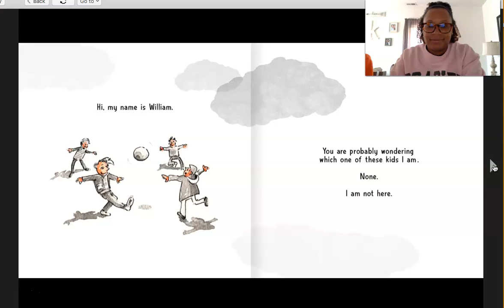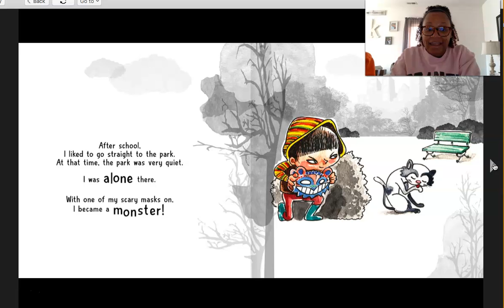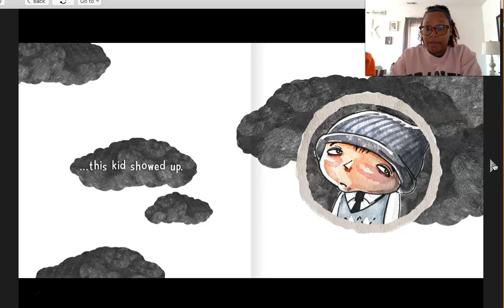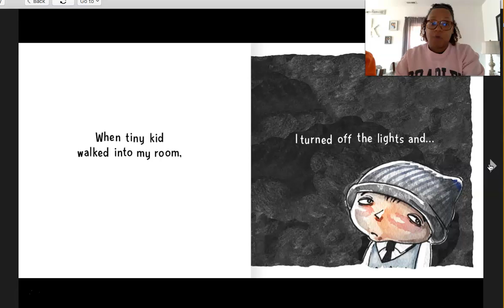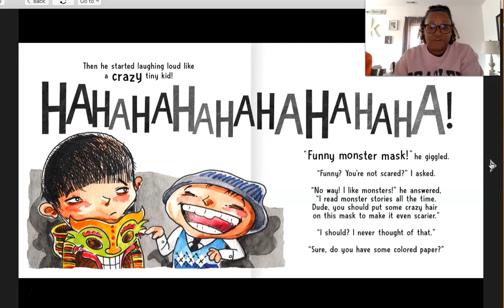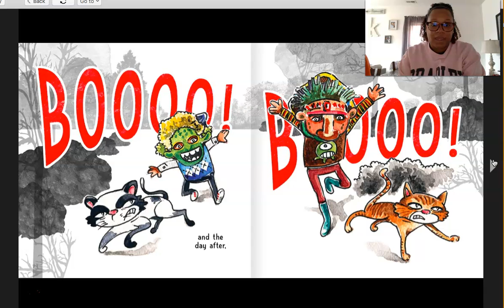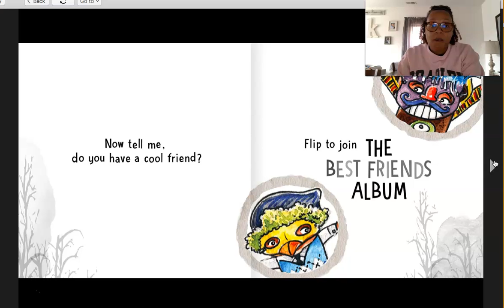Read Aloud, 4.21.20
How I Made a Friend